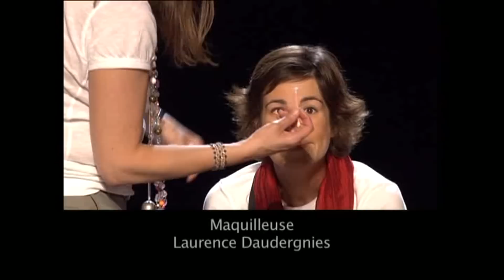Virginie Hocq BONUS - Secrets de fabrication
Bonus extrait du spectacle de Virginie Hocq  "C'est tout moi"

Virginie à l'art et la manière d'accueillir ses hôtes et de les mettre à l'aise.
Généreuse et spontanée, elle nous prend par la main pour nous faire découvrir son petit monde, interprétant une impressionnante galerie de personnages.
Après avoir vu le spectacle, on n'a plus qu'une seule envie : devenir sa meilleure amie !

Ecrit par Virginie Hocq et Victor Scheffer
Mis en scène par Victor Scheffer
Réalisé par Benoît Bertuzzo
Mis en lumière par Manu Maffei
Produit par Corniaud And Co Productions
Spectacle enregistré au Théatre Royal de Namur les 12 et 13 mai 2008